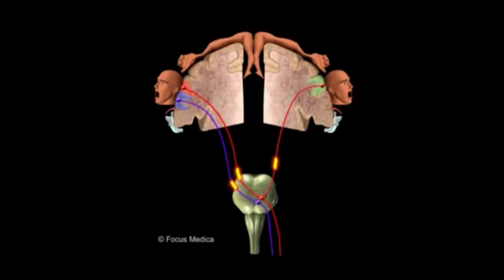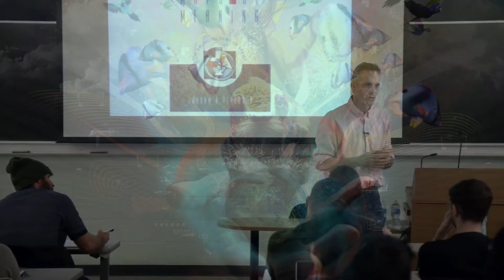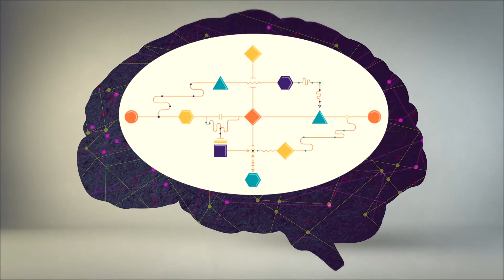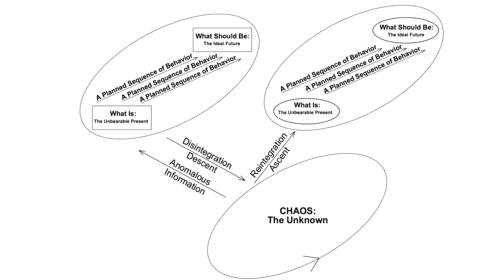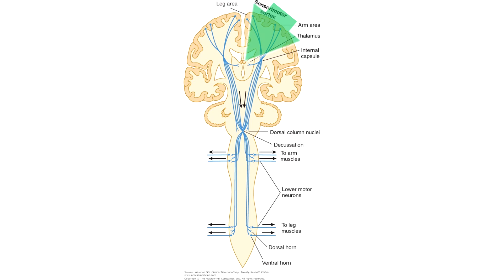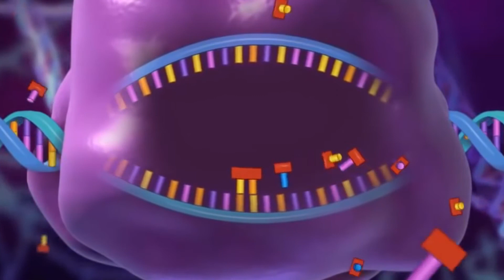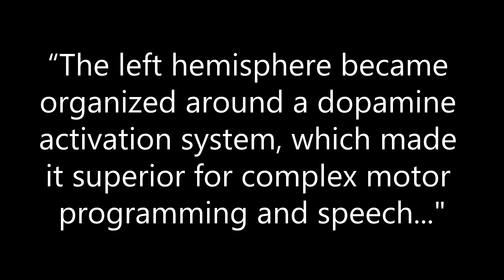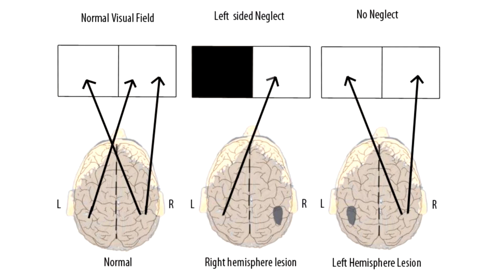Projected Inversion (part 5/7)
Jordan Peterson quote about the left and right hemisphere (page 69)

In this series, dominance in duality, we’ve talked about how the left-sided, ventral stream linguistic elements of our brain seem to overpower the right-sided, dorsal stream, relational aspects. We’ve talked about how our conscious experience is an emergent integration of these two conflicting modes of processing, what I have called perception and imagination. And in the last video we talked about how one way this integration shows up in the brain is as topographic, or somatotopic representations of our subjective selves, like sensations of parts of our bodies, complex motor templates, and goal-oriented action plans. When these representational maps become active, subjective experience seems to emerge into our integrated consciousness, what I call ‘vision,’ -- the universally accessible internal space that allows us to intentionally and directly shape our existence--even at many levels that we are not directly aware of.
As we discussed in part 2 of this series Jordan Peterson calls this consciously integrated ‘vision’ a ‘map of meaning.’ He describes that the integration of the two sides of the brain results in a functional and dynamic conceptual structure that we call a narrative. In other words, conscious experience is a story. In his words
“The uniquely specialized capacities of the right hemisphere appear to allow it to derive from repeated observations of behavior images of action patterns that the verbal left can arrange... into stories. A story is a map of meaning... a permanent but modifiable four-dimensional (spatial and temporal) representational model of the experiential field, in its present and potential future manifestations.”
As we’ve discussed, it is an oversimplification to describe this process only in terms of left and right brain, as Peterson does. So, to rephrase this quote more accurately, the dorsal stream is constantly producing visual imagery, constantly imagining, in order to map the seemingly infinite spatiotemporal relationships in the world. Since we are embedded within the world, the dorsal stream is constantly mapping our own behavior into imagery as well. Over time, the dorsal stream will have imagined not just single instances of behavior like “running” or “swimming,” but a diverse repertoire of behavioral patterns--complex goal-directed activities, like “brushing my teeth” or “taking the bus to the store.”
The dorsal stream can map these patterns into imagination and subsequently translate them into behavior, but it has no way of organizing them into an orderly, linear structure. To the imaginative process of the dorsal stream, these “images of action patterns” are like scattered pieces of a puzzle--a chaotic collection of connected scenes--the way you might experience a dream.
And this is where the ventral stream comes into play. Thanks to its orderly linguistic style it can symbolically describe these action patterns and arrange them like variables in an equation. For example, “This morning I brushed my teeth, took the bus to the store, then went to work. And that was my day.” In this way, the cooperative integration of the dorsal and ventral streams, or the left and right sides of the brain, creates a map of meaning--a mental space in which we represent the world and our relation to it.
A collection of such stories constitutes a conscious identity. A persona or an ego with a pattern of past existence, or memory, and conflicts that stand in the way of an ideal future, or motivations, hopes, and dreams. This narrative consciousness is imbued with asymmetries, because, as I talked about in part one of this series, the dorsal and ventral streams and the left and right sides of our brains maintain separate and laterally imbalanced flows of information through the brain.

Songs:
“Half a Scissor” by Mr. Oizo
"Onwards Upwards" by Ketsa